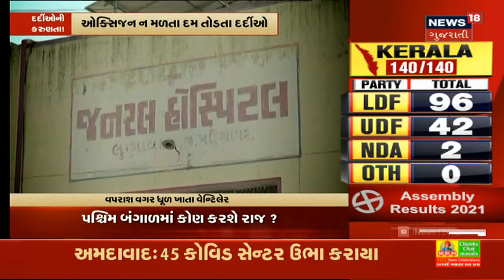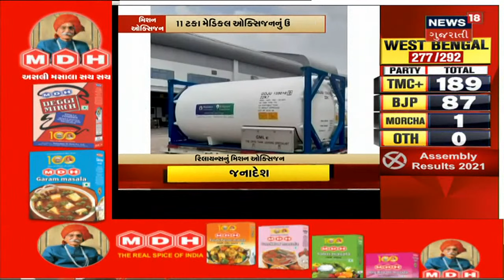આજે અને આવતી કાલે રાજ્યમાં માવઠાની આગાહી | News18 Gujarati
રાજ્યના ખેડૂતો માટે આવ્યા માઠા સમાચાર.Ahmedabad સહીત રાજ્યમાં માવઠાની શક્યતા. આજે અને આવતીકાલે પડી શકે છે માવઠું.